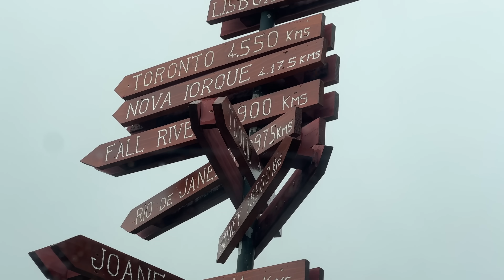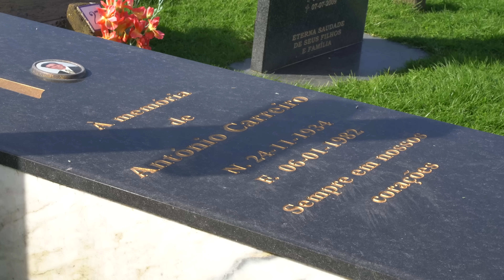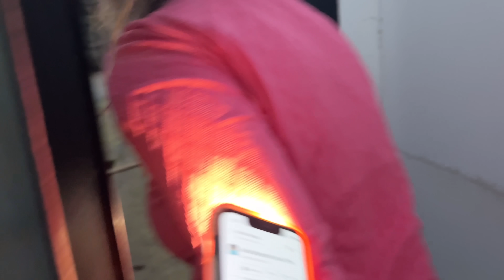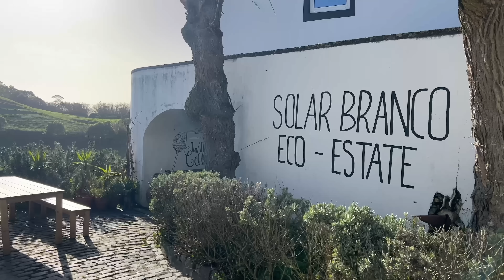The Final Days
Hope you enjoy the final few days of the trip... Glad to be back home again though!